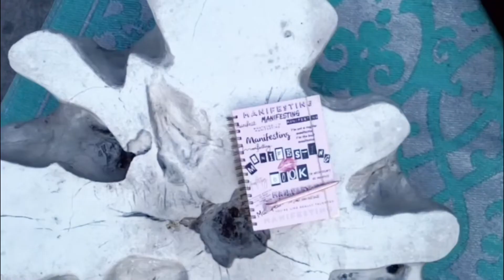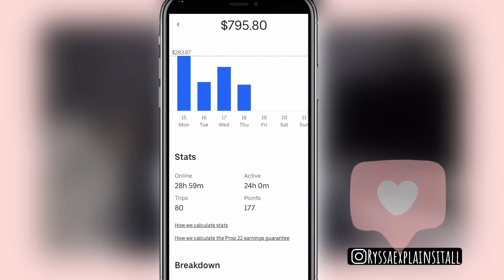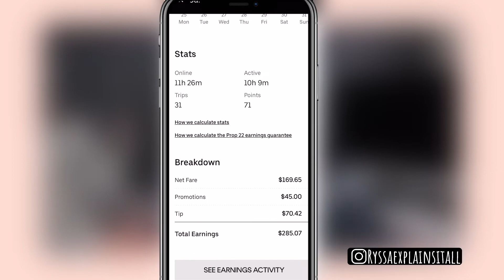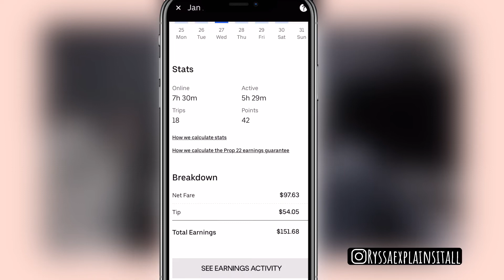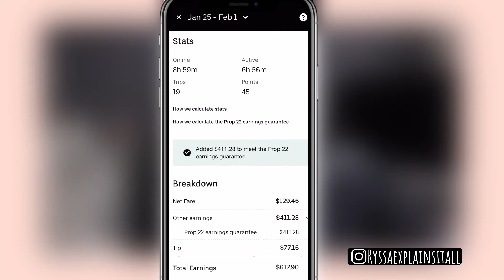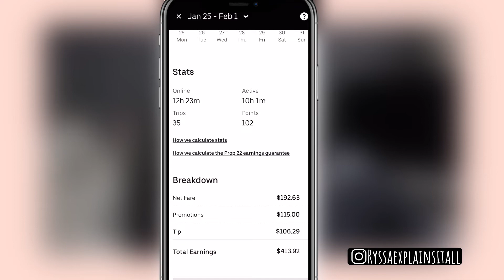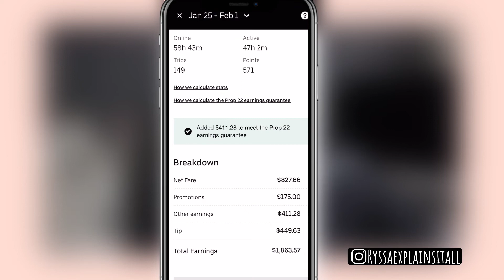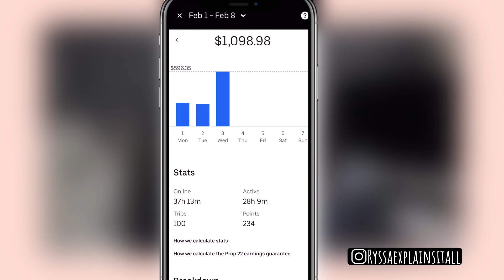I MADE THIS MUCH IN ONE WEEK WITH UBER EATS IN LOS ANGELES ! $X,XXX ??